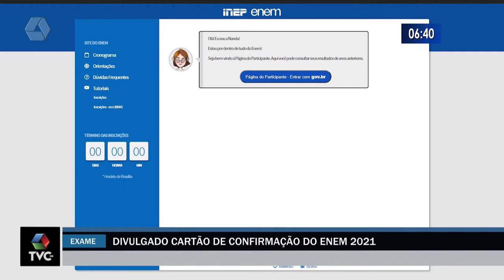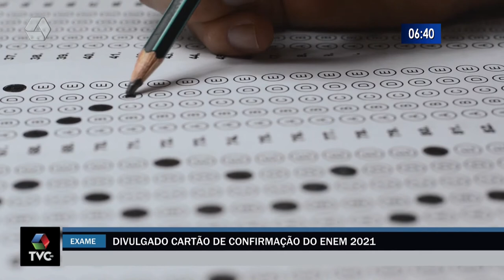Divulgado cartão de confirmação do Enem 2021